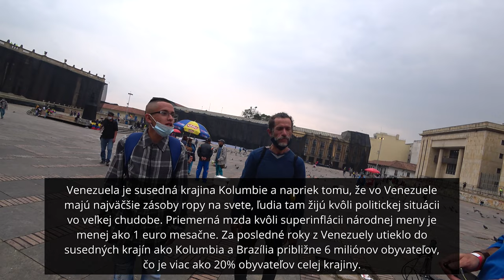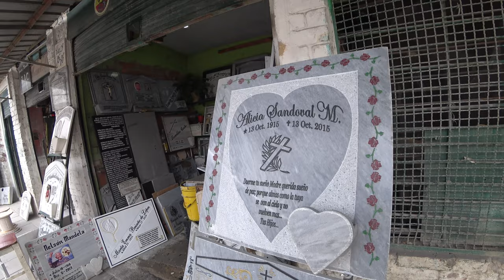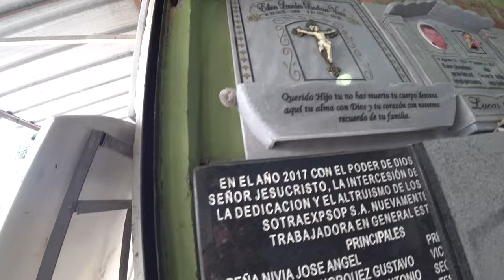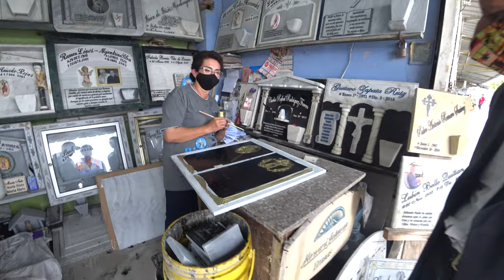Z hlavného námestia Bogoty o korupcii a migrantoch | Bogota, Kolumbia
Protesty proti vláde, rozhovor s venezuelskými migrantami, peruánske lamy s azúrovými očami, agresívne krvilačné holuby, to všetko a viac nájdete na hlavnom námestí mesta Bogota - Plaza de Bolívar de Bogotá.
V ďalšej časti videa si povieme niečo o "no go zónach", do ktorých by ste ako turisti nemali ísť, pozrieme sa na známy trh Paloquemao, na netradičné náhrobné kamene, na zabednené ulice kvôli protestom a dnešný príbeh zakončíme na kvalitných cyklotrasách, ktoré prúdia naprieč hlavným mestom Bogoty.